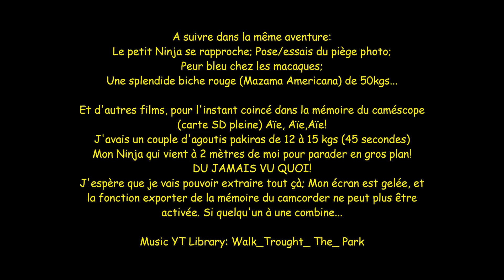4 Nuits En Brousse #1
Retour au campement après 3 mois...